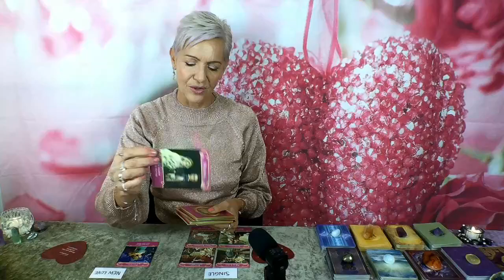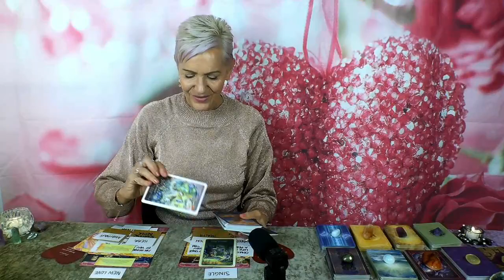Cancer Surprising Twist Shocks You! Singles & New Love Reading July 2021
Magnetic Attraction but is this Real Love? Cancer Singles & New Love Reading July 2021 by Rose Burnett, Mind Body Soul Balance Coach. Hit JOIN Buttton or this Link for Extended Readings @

cancer tarot reading | cancer today | cancer love reading | cancer July 2021 | cancer tarot | cancer love

GIVEAWAY - Go into the Draw by subscribing to my YouTube Channel as a New Subscriber or opt in to Extended Forecasts as a VIP Member this Month (JULY 2021) to Win 'Kuan Yin Oracle Deck'.  Winner will be drawn randomly and announced at the end of the month on my Youtube Channel ~ Good Luck!

GIVEAWAY EXISTING SUBSCRIBERS - Go into the draw to win the Messenger Oracle Deck, one lucky member will be selected randomly and winner announced at the end of the month on my YouTube Channel.

Attribution – Oracle Decks used in this Video:

- Romance Angel Oracle by Doreen Virtue | Hay House
- Angel Answers Oracle by Doreen Virtue | Hay House
- Romance Oracle Kit by Rose Burnett
- Whispers of Love Oracle by Angela Hartfield | Blue Angel Publishing